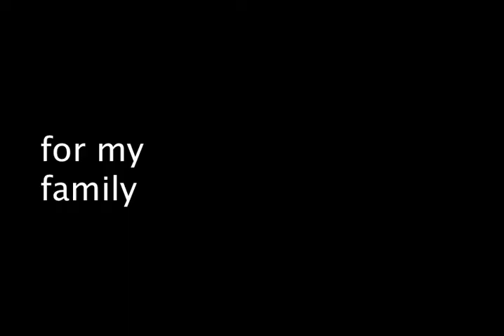ƆAЯWAƧH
a trip to the local Flemington "shammyshine"